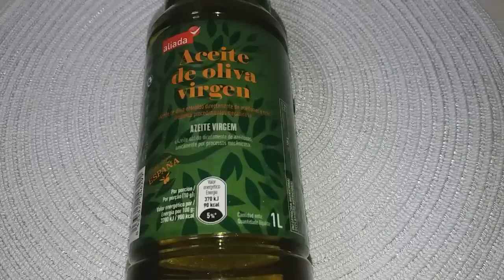HAZ CRECER TUS PECHOS Y GLUTEOS EN 1 SEMANA!! ( remedio casero)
Amores que tallll? aquí os dejo un nuevo vídeo que me habéis pedido muchísimo para tener pechos y glúteos grandes con el mejor remedio natural que hay para mi :)